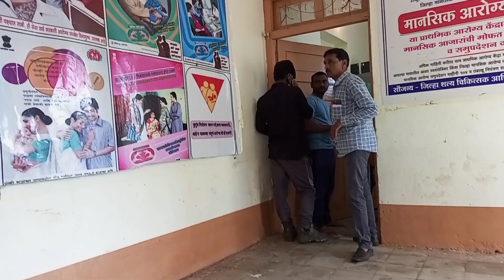मेरे सभी दिव्यांग साथी मैं कोरोना का टीका लेकर पछता रहा हूं ? l 😷 आपलोग टिका ले या ना लें